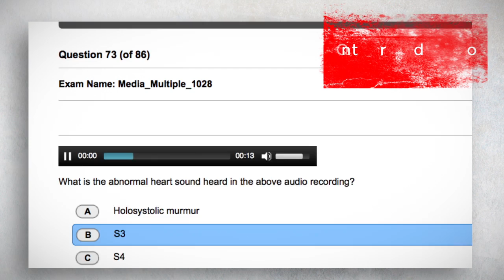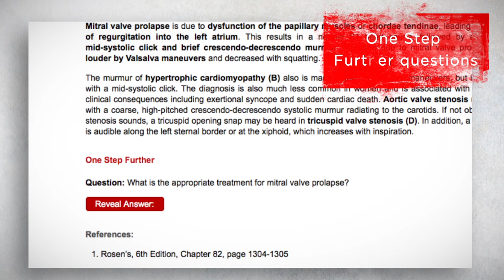Emergency Medicine For Our Generation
Your board review experience is about to change. Expert question writers, high-yield content, comprehensive explanations. We live by a single rule...Everything should be made as simple as possible, but not simpler. Rosh Review.